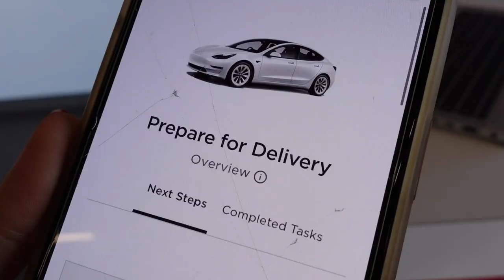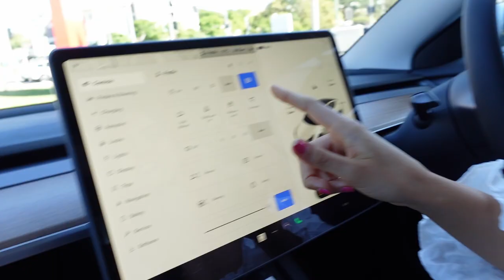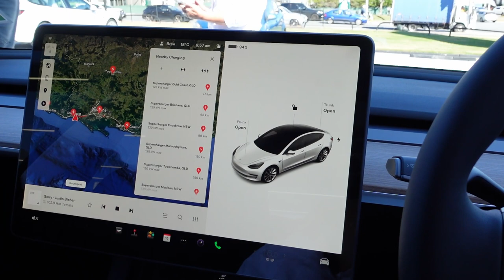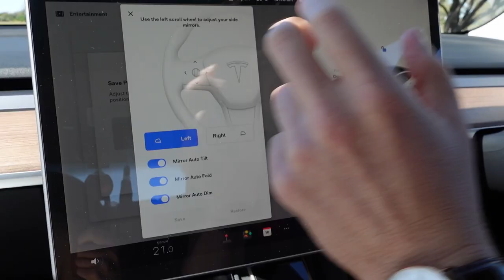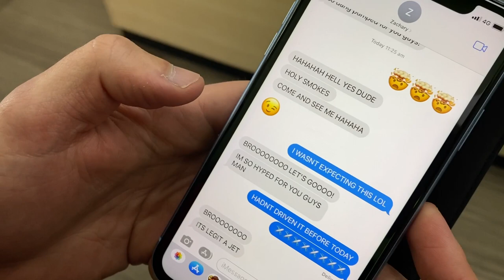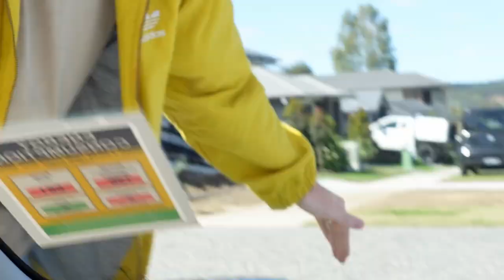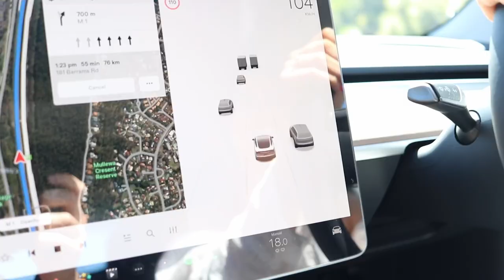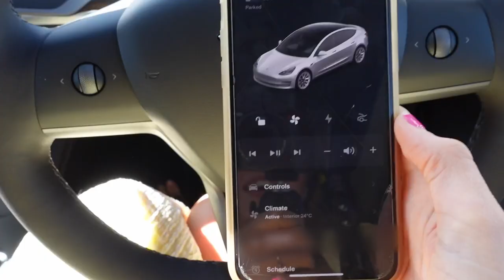I BOUGHT MY DREAM CAR: Tesla Model 3!! delivery day, car features + hang with Dylan & I! VLOG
Hey angels! So I bought my dream car... The Tesla Model 3 Long Range! I thought I'd take you along with me throughout the delivery process from the moment I clicked "order" & then fast-forward to delivery day (9 months later) haha! If you have any Q's, leave them in the comment section & I'll get back to you xx

☆ LET’S CONNECT! ☆

Here are some timestamps to skip to your fav parts too:
0:00 - quick catch up, throwback to the day I ordered + intro
2:33 - the night before delivery (so much hype)
2:49 - delivery day begins!
8:49 - collecting the car & running through the features
14:29 - Dylan’s turn driving FOR THE FIRST TIME
17:36 - picking up our bestie AKA biggest Tesla fan
20:22 - going home & showing more car features
23:51 - thank you + outro

my Macro Mike healthy dessert/snack/protein range + discount or code: AMB-BREE
& code: BREEL10